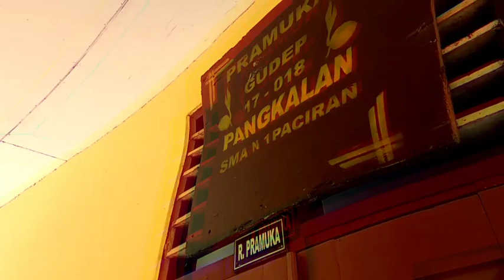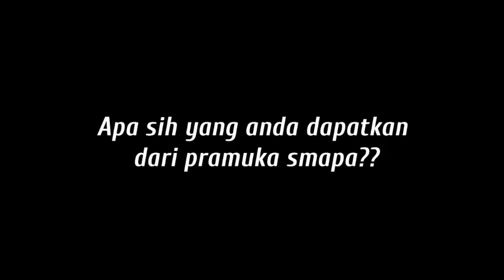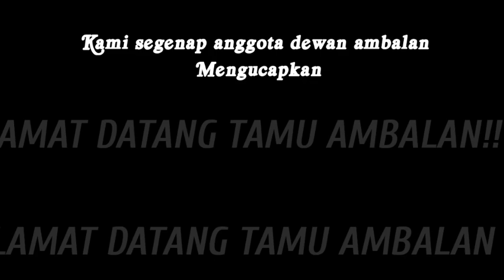INI KAMI!! PRAMUKA PANGKALAN SMAN 1 PACIRAN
Video gudep sman 1 paciran dalam rangka persiapan penerimaan tamu ambalan 2019
By Dewan ambalan 18/19 & 19/20
. Editornya masih newbie hehe..